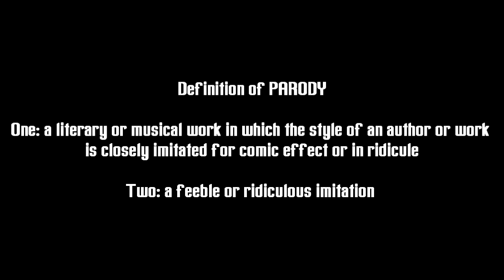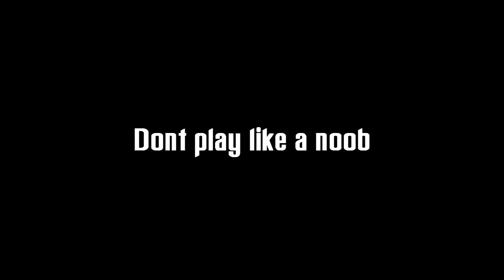How NOT to play Black Ops | A Noob Parody (Gameplay/Commentary)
This is a parody, and remember it was just for fun. I had to make a video after facing dudes like this all night. Hope you understand the humor in it, as if you've ever been in a tubing lobby before, you know the frustration. Enjoy!